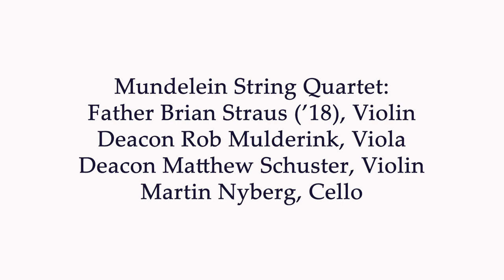Mundelein String Quartet Goes to the Movies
Enjoy this concert by the Mundelein String Quartet featuring music from "The Godfather," "Scent of a Woman," and "Schindler's List."

Featuring Fr. Brian Straus (Violin, Class of 2018, Diocese of Springfield-Cape Girardeau), Martin Nyberg (Cello, Pre-Theology I, Archdiocese of Chicago), Deacon Rob Mulderink (Viola, Theology IV, Diocese of Grand Rapids) and Deacon Matthew Schuster (Violin, Theology IV, Chicago, Saint John Cantius Church)